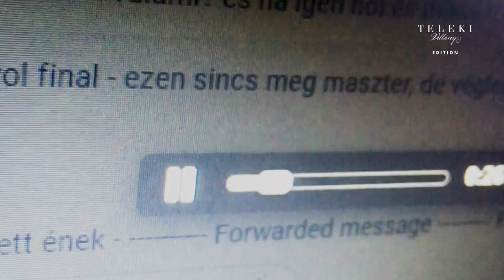Nemcsaksanya - Hogy készült a dalod? - Zenél Az Utca • Teleki edition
Teleki Zenél Az Utca. A közös alkotás izgalmas pillanatai. A versenyzők Odettel együtt építik fel a bor hangulatát megszólaltató produkciót. Nézz be a kulisszák mögé! Tehetséges utcazenészek, Odett és vele egy profi stáb, útkeresés, feszültség, izgalom, nevetés, sok munka… és persze a hangulathoz leginkább illő Teleki borok. Mi kell még egy tökéletes produkcióhoz? Látogasd meg weboldalunkat